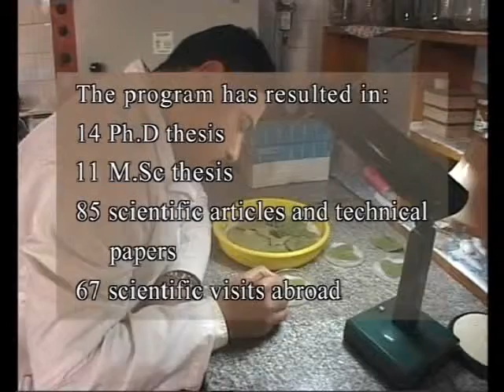EFARP Project Outline